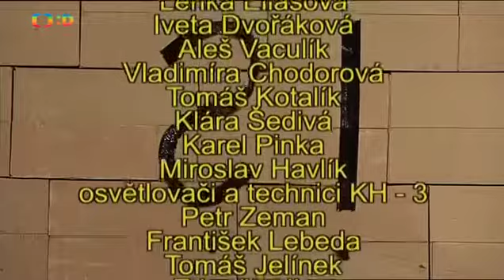Ábécédé s Michalem Otazník a vykřičník